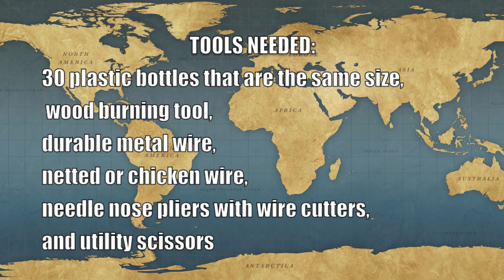Ramón presents: How To Build a Recycling Container out of Plastic Bottles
Ramón and The Peace Project Camp in Laguna de Apoyo, Nicaragua demonstrate how to use plastic bottles to make a recycling container or garbage can using a few simple tools and materials. A big thank you to Mike Ludin and Wishful Thinking for providing funding for the tools & materials!

editor's note and apology: Ramón's name is misspelled in the video. His name is Ramón, not "Ramone." My apologies. Britt